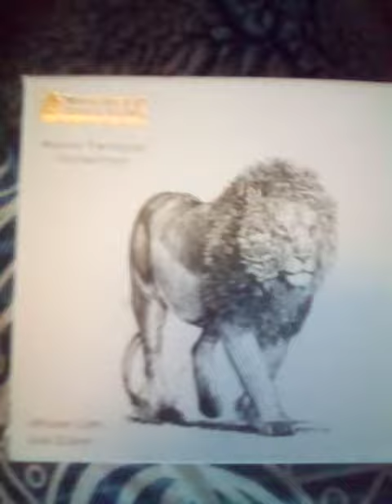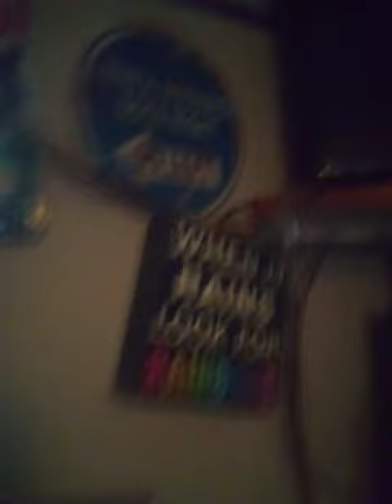26 July 2020 Alan Hamer Birthday Wish to you all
Kangaroo island Alan Hamer Noddy Alan